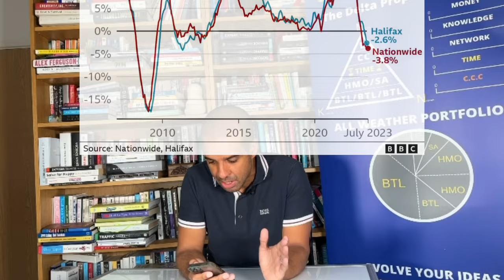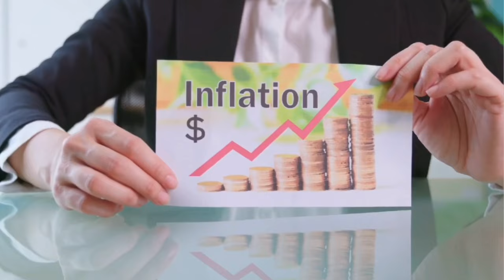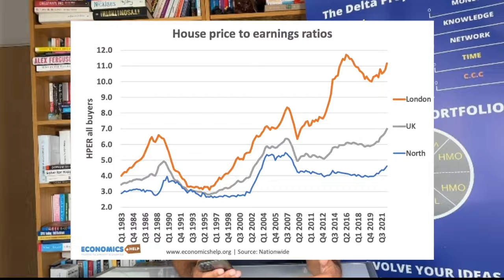Warning: Is the UK Property Market Heading for a Crash?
UK House Prices - 3.8% Year-on-Year Decline

The UK house market has seen a 3.8% decline in the year-on-year, according to data from Halifax and Nationwide - two of the biggest mortgage lenders in the UK.

Could this be a sign that house prices are overpriced?